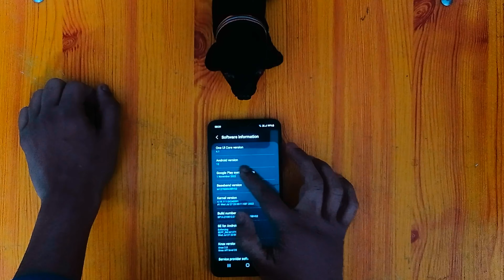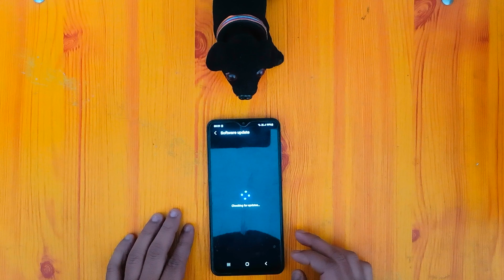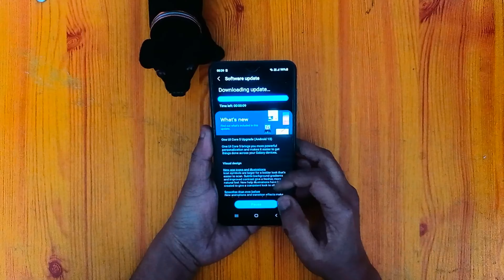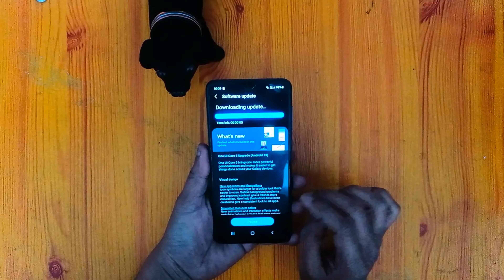Samsung M12 Android 13 Update | Samsung M12 Android 13 Update kaise kare | Samsung M12 New Update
In this video I am going to show you how to update Samsung M12 One UI 5.0 Android 13.

KEEP SUPPORTING & LOVING ME .

LET ME KNOW IF YOU HAVE ANY KIND OF QUERIES PLEASE COMMENT ME AND I WILL DEFINATELY  REPLY .

Sparkle Tech Roy 🙂

Samsung Galaxy M series,
Samsung Galaxy Dual SIM RAM,
Samsung M12 update Android 13 update ,
Samsung M12 update One UI 5.0  Android 13 update  ,
Samsung M12 update ,
Samsung M12 Update Features ,
Samsung M12 update kaise kare ,
Samsung M12 update kaise mare ,
Samsung M12 update 2023,
Samsung M12 upcoming update ,
Samsung M12 update ram plus ,
Samsung M12 upgrade,
Samsung M12 update date ,
Samsung M12 software update Android 13,
Samsung M12 software update ,
Samsung M12 software Update Features ,
Samsung M12 software update kaise kare ,
Samsung M12 software update kaise mare ,
Samsung M12 software update 2023,
Samsung M12 upcoming software update ,
Samsung M12 software update ram plus ,
Samsung M12 software upgrade,
Samsung M12 software update date ,